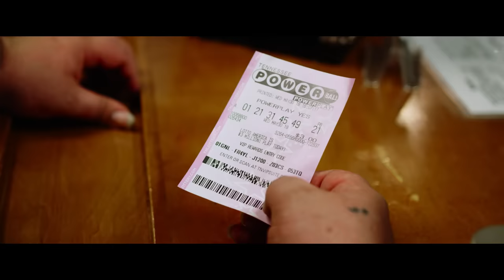DJ Cannon Banyon & Tommy Chayne - We On (Official Music Video|Mud Digger 9)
Official Music Video - We On (DJ Cannon Banyon & Tommy Chayne) Get the song on Mud Digger 9, in stores everywhere